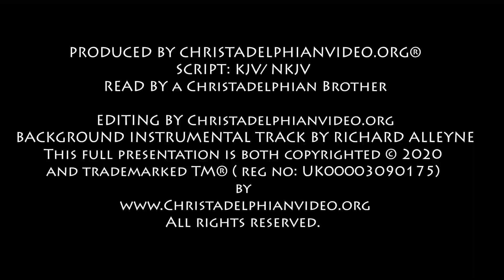Daily Bible readings from the Christadelphian Reading plan 15th Sept, 2Kings 21 Eze 11, Luke 7